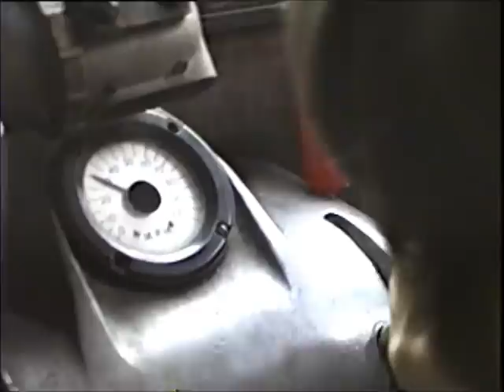MARC Budd Rail Cars Santa Claus Special Dec 17 1988 Harpers Ferry to Brunswick Cab Ride